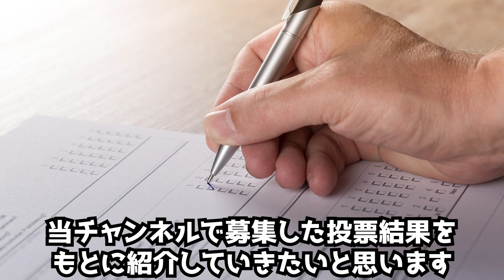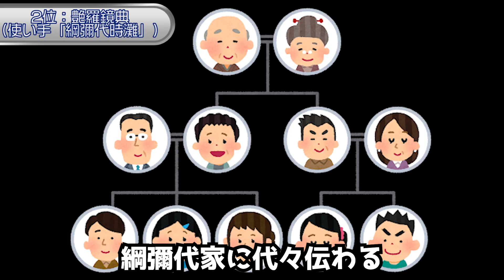【BLEACH】卍解を超えてしまった最強の始解ランキングTop10【ブリーチ】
BLEACHに登場する死神たちは斬魄刀の始解と卍解という2つの解放を使用して戦います。
今回は卍解が登場しなかったものの、一部の卍解より強い始解をランキングで紹介します。

皆様それぞれの考察をコメント欄で待ってます！

[イラスト提供者様]
・たまこま様

©BLEACH/久保帯人/集英社/studioぴえろ
©BLEACH Brave Souls（ブレソル）

[BGM]
DOVA-SYNDROME
OtoLogic
甘茶の音楽工房
魔王魂